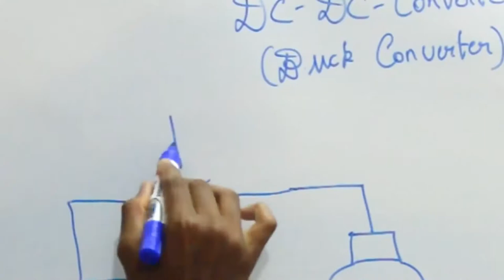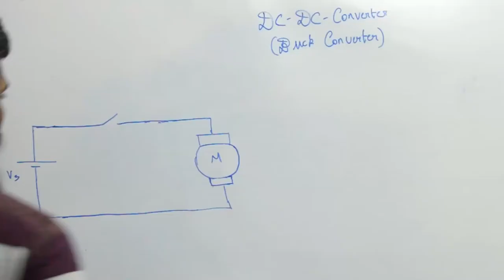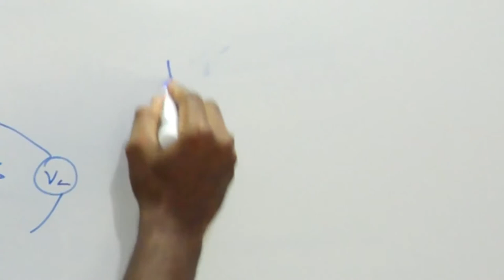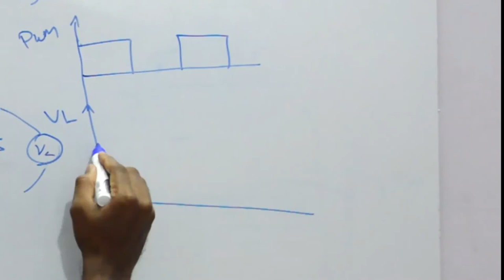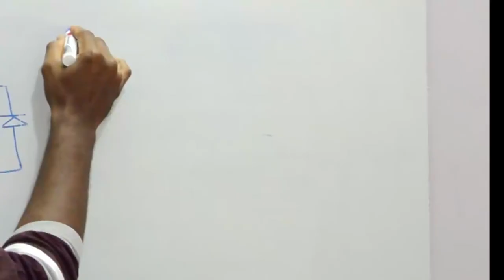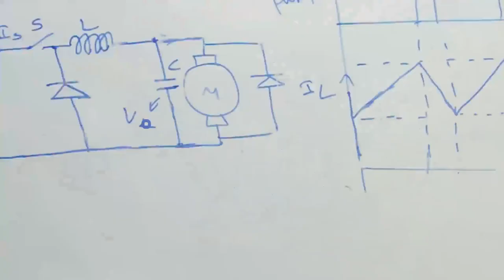DC-DC Converter in Tamil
In this video, the buck converter is explained with each and every components importance and working.
This video also contains Hardware results and explanations.
The explanation was different from regular way of teaching.
This Video is recorded in Tamil
Link: To learn about inductor